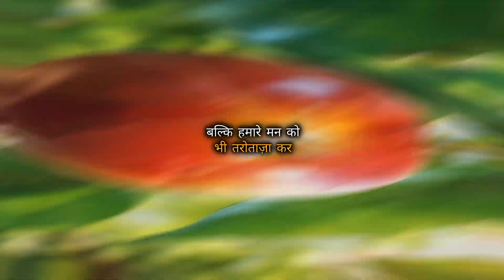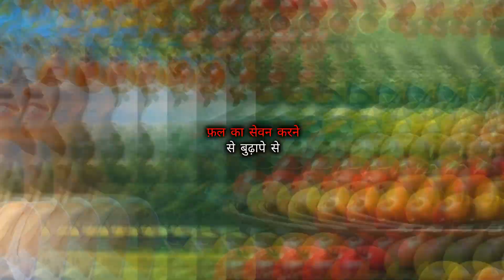बुढ़ापे को जवानी में बदलने वाला चमत्कारी फल || Nation Care Ayurveda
क्या आप भी बुढ़ापे के प्रभावों से परेशान हैं? क्या आप चाहते हैं कि आपकी जवानी की चमक फिर से लौट आए? इस वीडियो में हम आपको एक चमत्कारी फल के बारे में बताएंगे, जो बुढ़ापे को जवानी में बदलने की क्षमता रखता है। 2024 में युवाओं के लिए यह फल कैसे फायदेमंद हो सकता है, जानें और अपनी उम्र को मात दें! हम इस वीडियो में इस फल के स्वास्थ्य लाभ, पोषण संबंधी जानकारी और इसे अपने दैनिक आहार में कैसे शामिल करें, इसके बारे में विस्तार से चर्चा करेंगे। वैज्ञानिक अध्ययन और वास्तविक जीवन के अनुभव के साथ इस फल के चमत्कारी प्रभावों को समझें। इस फल को अपने जीवन में शामिल करने के बाद आप कैसे महसूस करेंगे? क्या आपकी त्वचा, ऊर्जा स्तर और समग्र स्वास्थ्य में सुधार होगा? इस वीडियो में हम सभी सवालों के जवाब देंगे। अगर आप चाहते हैं कि बुढ़ापे के साथ आपकी जवानी भी बरकरार रहे, तो इस वीडियो को अंत तक देखें और जानें कि यह चमत्कारी फल आपके लिए कैसे फायदेमंद हो सकता है।

Follow us for the latest updates and insights. Here, we provide valuable information on trending topics related to Ayurveda.